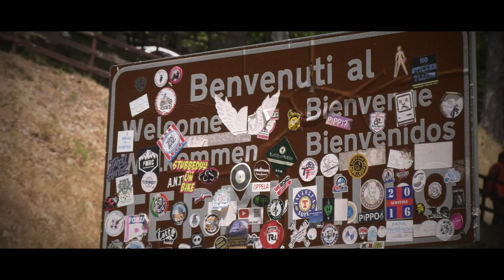Rieti - Terminillo 2024 || Luca Rossi || Peugeot 205 Rallye